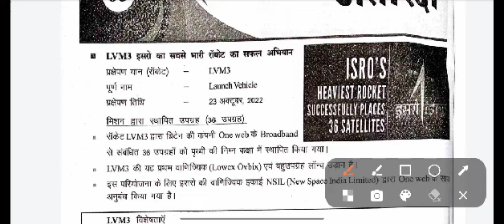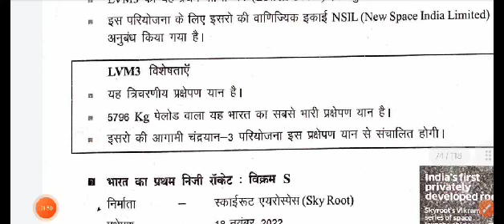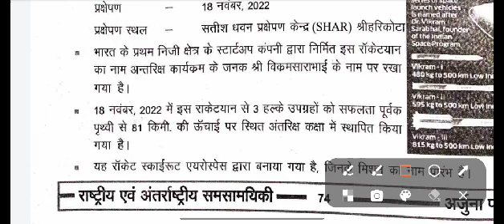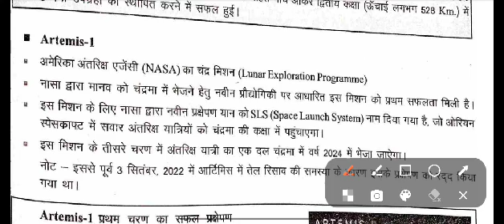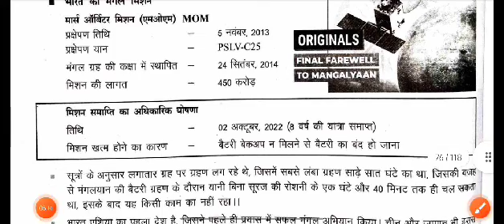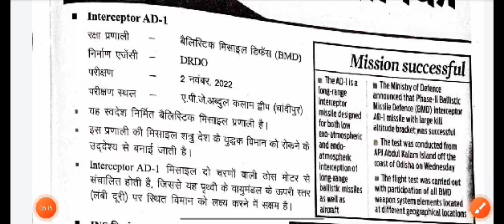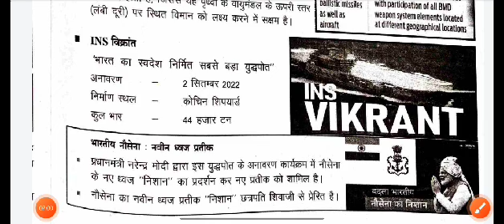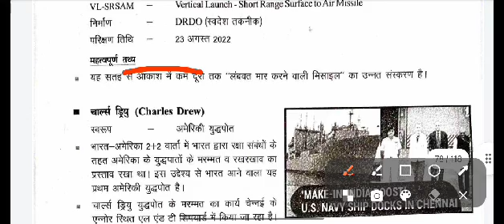करेंट अफेयर्स 2022 || Part -1 ||Science and Technology || Cgpsc Exam 2022-23